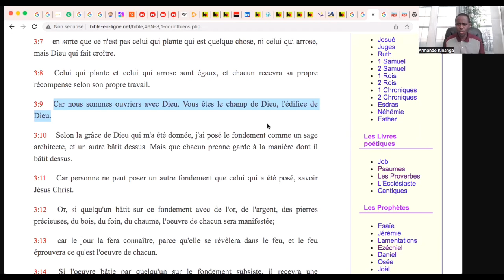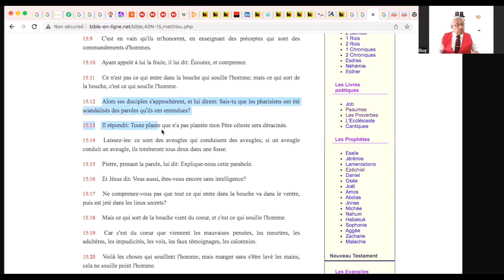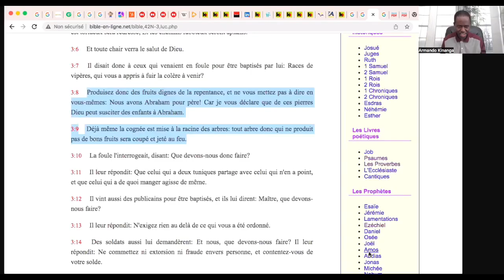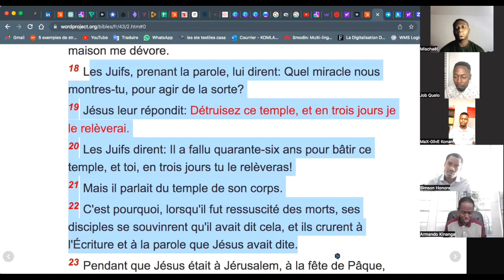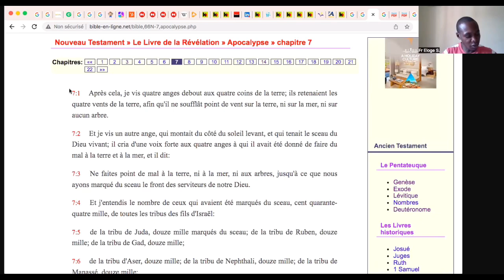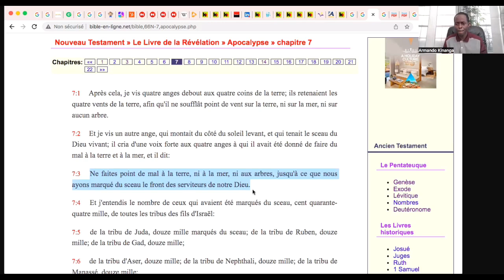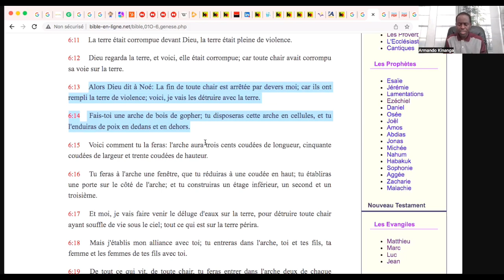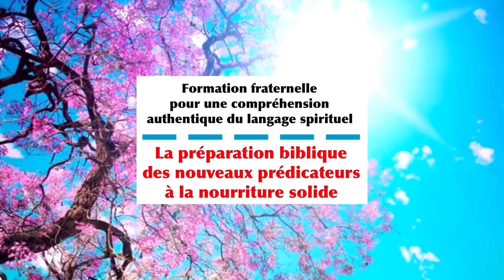Fr Armando. Le Charpentier d'hommes - Formation des prédicateurs. Jour 9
Le fils du charpentier, enseignement biblique, Saine Doctrine, Jesus-Christ est Seigneur